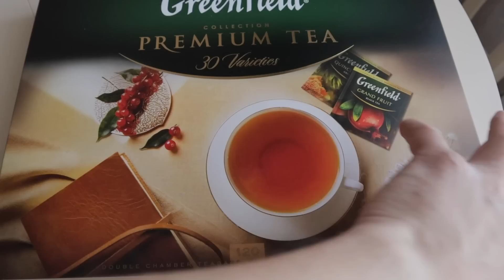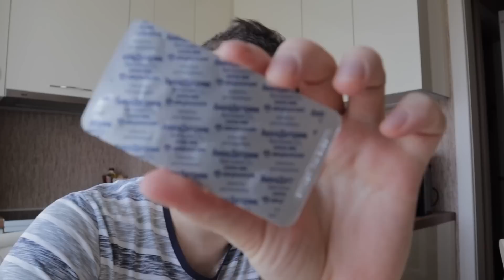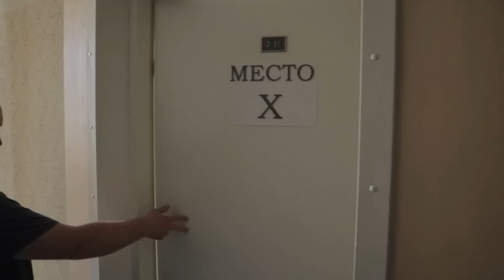Новый ремешок для моих часов Maurice Lacroix. Экскурсия по кожевенной мастерской.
В этом видео мы пытаемся разобраться и понять, какой мне нужен ремешок. Процесс обсуждения и заказа ремешка.